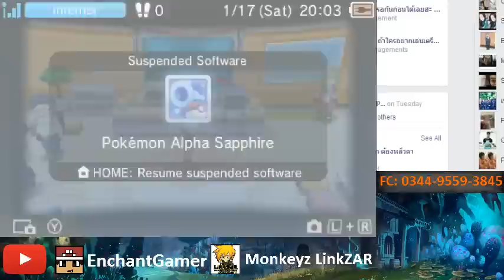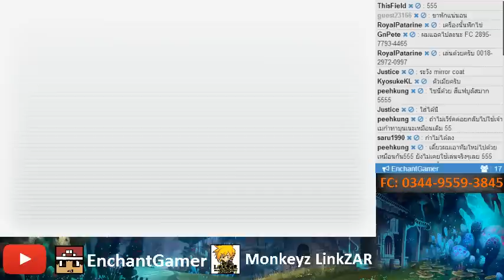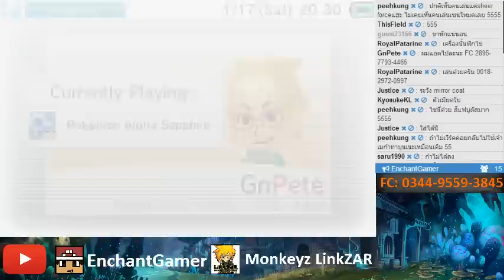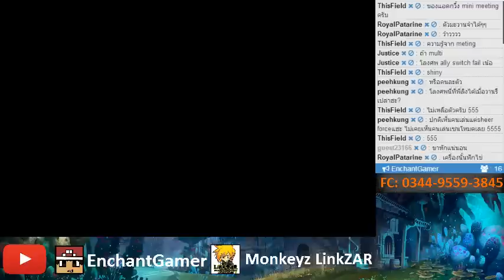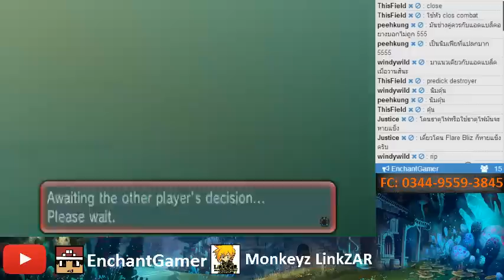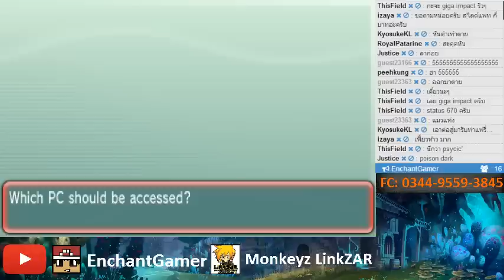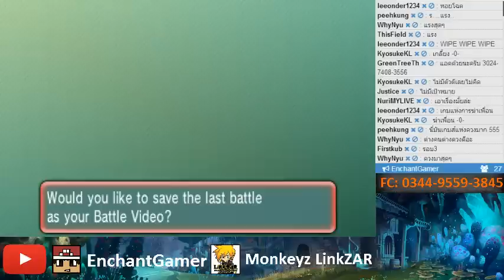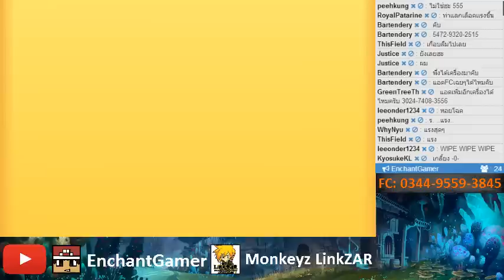LZ : Pokemon Or/As Wifi Battle - EnchantGamer ft.LinkZar Pokemon Playboyz [MyLive 17/01/2015 - #1]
ขอบคุณทุกคนที่มาร่วมสนุกกันด้วยนะครับ โอกาสหน้าก็มาลุยกันอีกน๊า :D

Line : LinkZAR